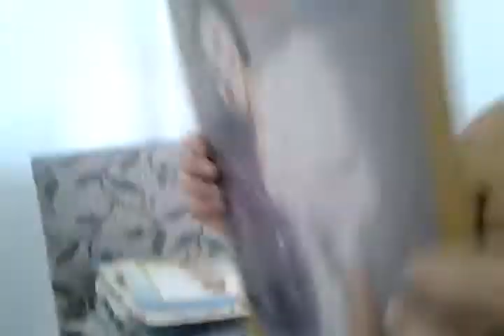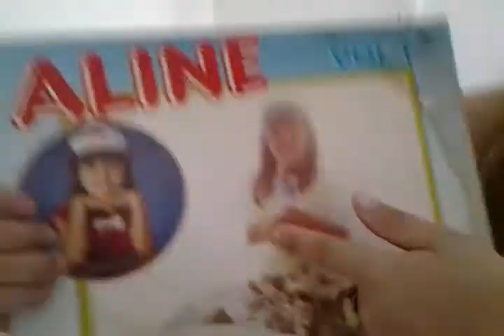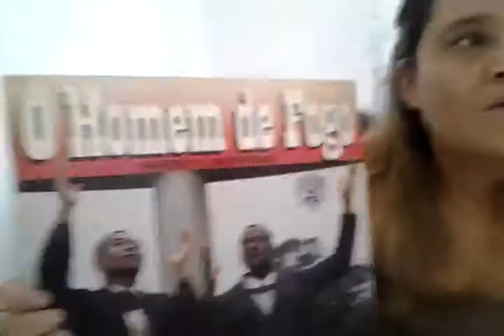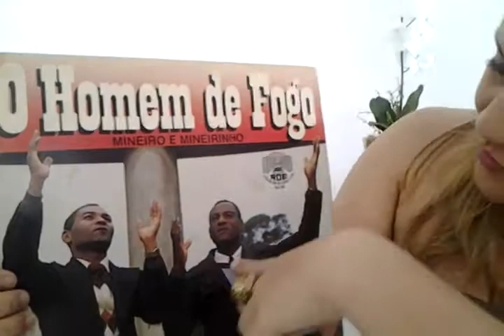mineiro e mineirinho Vaninha e outros